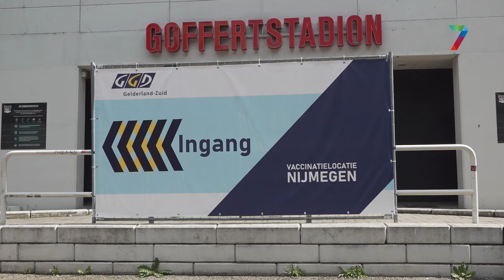Vaccinatielocatie Goffertstadion sluit de deuren op woensdag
Bijna iedereen is ingeënt, reden genoeg voor de GGD om hier en daar priklocaties te sluiten. Zo ook de locatie bij het Goffertstadion in Nijmegen.